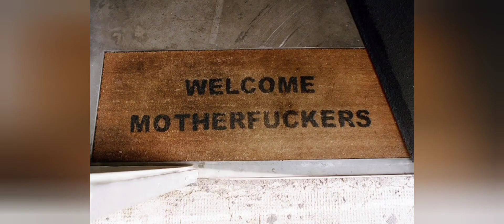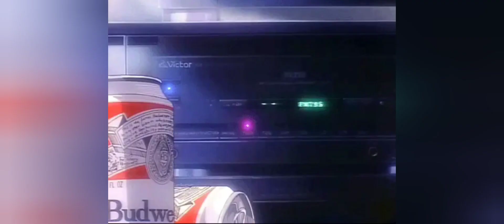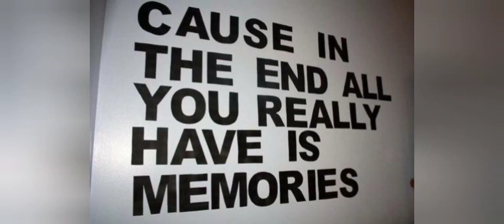Devin Tha Dude . Gettin High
the most legendary of mothafuckin songz.